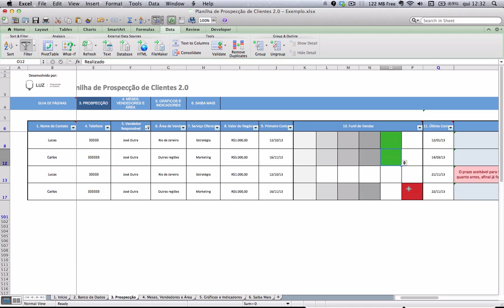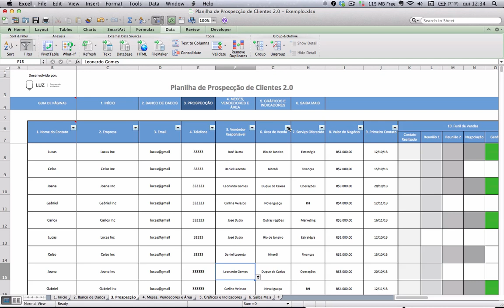Como Criar e Usar Filtros no Excel [AULA 3]